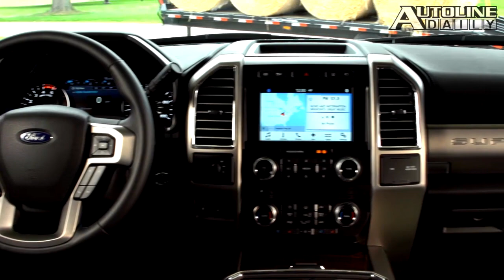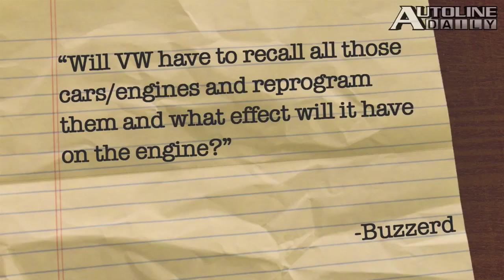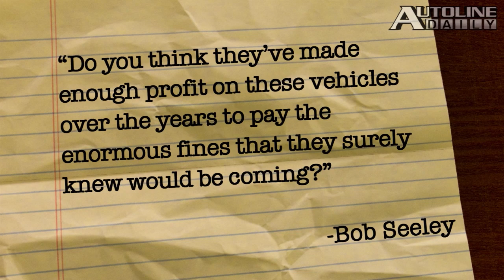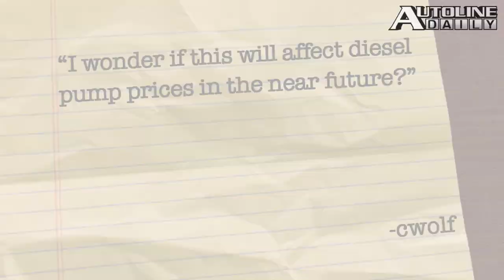Ford Super Duty Goes on Aluminum Diet, Dealers Are Job Machines - Autoline Daily 1708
0:32 Piech’s Poetic Justice
1:40 Toyota’s Hybrid LPG Taxi
2:59 Dealers Are Job Machines
3:40 Ford Super Duty Goes on Aluminum Diet
5:08 John Responds to Your Comments & Questions